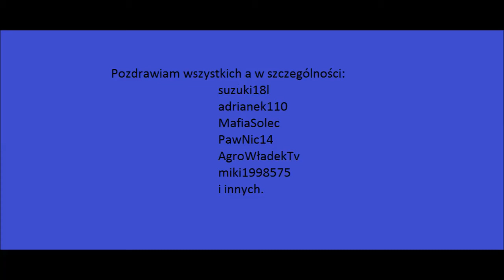Wyprawa po ziemię.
Witam.
Oto kolejny filmik w którym ukazane jest jazda po ziemię ładowanie i powrót do domu no i nie wiem gdzie i kiedy złapałem po drodze kapcia no i pytanie do was czy chcecie filmik z zmiany dętki. Ziemia była zbierana po to aby powiększyć skalniak.
Myślę że się spodoba liczę na komentarze subskrypcje oceny oraz łapki up.
Pozdrawiam również:
Zając14,
chartogar,
Arek stasiu,
Timek2010,
Pumeqes,
Goncarek,
slomek14,
MTZ team URSUSKrzysiu,
AGROursus360,
lukasz82xxxx,
RolnikZPodkarpacia,
Mateosek36098,
olejnik565,
djzbigi,
GlawiatorPL Zagrajmery,
Hubi Rolnik,
Hubert Pelc,
i innych.